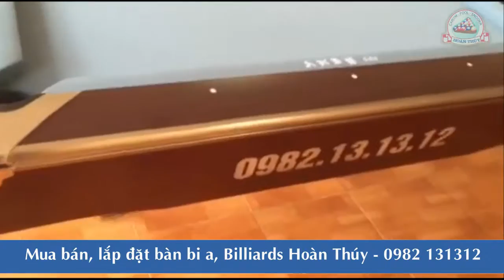Mua bán bàn bi a, lắp đặt bàn bi a tại Nghệ An, Trịnh Huỳnh, 0982 131312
Billiards Hoàn Thúy lắp đặt bàn bi a tại cup TL xóm Mậu 4, Kim Liên, Nam Đàn, Nghệ An vào ngày 4/1/2017.

Tại Nghệ An, Hoàn Thúy là cơ sở nhận được sự tín nhiệm của đông đảo người tiêu dùng.
Billiards Hoàn Thúy nhà sản xuất bàn bi a, bi lắc, bàn bóng bàn hàng đầu Việt Nam sẽ mang tới cho các bạn những sản phẩm chất lượng với giá tốt nhất trên thị trường.
Tham khảo thêm các dịch vụ tại
1. Bán bàn bida
2. Mua bàn bida
3. Thanh lý bàn bida
4. Bàn bi a
5. Bàn bi lắc

BIILIARDS HOÀN THÚY
ĐC: Thôn Mụ - Lạc Đạo - Văn Lâm - Hưng Yên
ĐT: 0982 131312